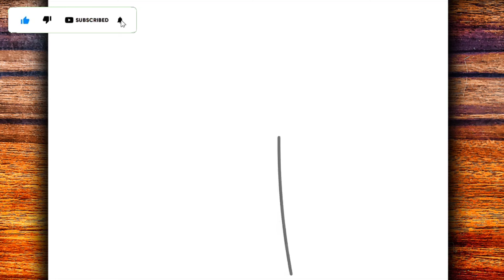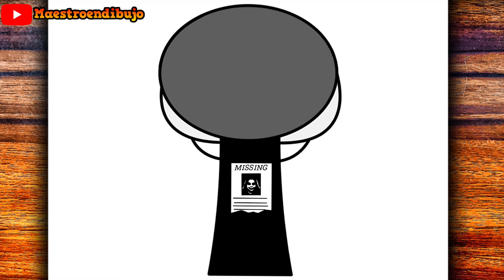CÓMO DIBUJAR A MR. TREE HORROR - INCREDIBOX SPRUNKI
Aprende en este video cómo dibujar a Mr. Tree Horror incredibox sprunki

Canal creado con la intención de enseñarles lo poco que se de dibujo.

Material utilizado ✍
▶ Portaminas 0,5
▶ hoja A4
▶Goma
Meta 20 likes 👍
maestro no dibujo,
እንዴት እንደሚሳል
كيف ترسم
Ինչպես նկարել
necə çəkmək
nola marraztu
কিভাবে আকে
як маляваць
kako crtati
как да рисувам
ಹೇಗೆ ಸೆಳೆಯುವುದು
com dibuixar
сурет салу
sa unsa nga paagi aron sa pagkalos
mmene kudzatunga
如何画
如何畫
nzira yekukwevera
කොහොමද අඳින්නේ
그리는 방법
kako nacrtati
çawa bikujin
hvordan man tegner
ako kresliť
kako narisati
Kiel desegni
kuidas joonistada
Paano Gumuhit
kuinka piirtää
como deseñar
sut i dynnu
როგორ დავხატოთ
איך לצייר
hogyan rajzolj
esi ise
ווי צו ציען
cara menggambar
描く方法
cara nggambar
របៀបគូរ
ວິທີການແຕ້ມ
duci
kā zīmēt
kaip piešti
wéi zeechnen
како да црташ
എങ്ങനെ വരയ്ക്കണം
kif tfassal
me pehea ki te utu
कसे काढावे
хэрхэн зурах
څنګه رسم
چطوری طراحی کنیم
jak narysować
ਕਿਵੇਂ ਖਿੱਚਣਾ ਹੈ
кантип тартат
cum să atragă
как нарисовать
le auala e faalatalata
Како цртати
ho hohela joang
ڪئين ٺاهيو
வரைவது எப்படி
jak kreslit
ఎలా గీయాలి
nasıl çizilir
як намалювати